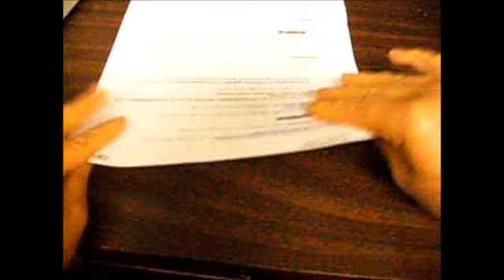Corten el patron asumodo lesquedara mejor